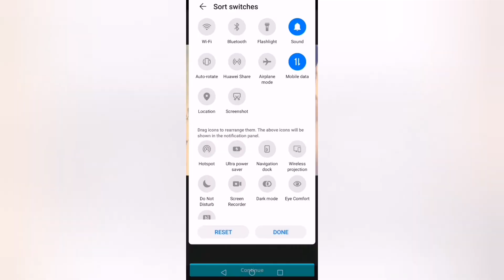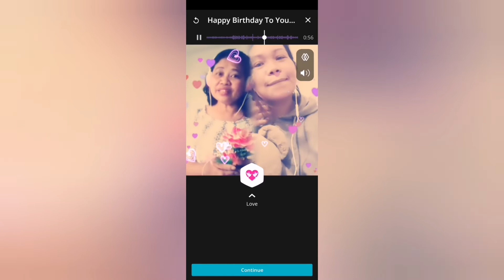Surprised birthday greetings to my special friend airine bureett 🎂🎉😘❤️💖🌹🎈🎈🌸💕🍰💞☺️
Welcome to my channel kikaykulit tv hope you njoy my vedio don't forget to like and comment share subscribe and hit the notifications bell to get updates my latest upload thank you for supporting my channel